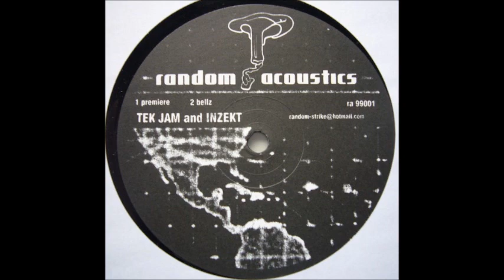Tek Jam & Inzekt - Bellz